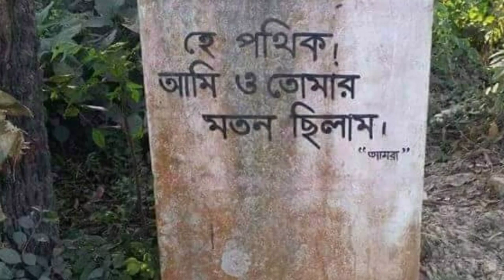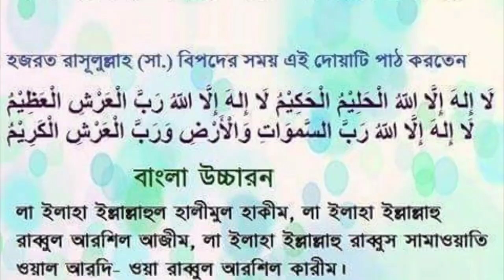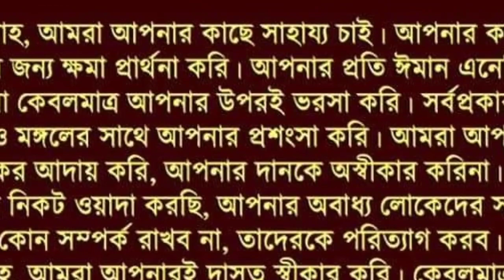Sunder prithibe chere chole jete chaina Mon | New Islamic 2020 .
Created by Md Shafiqur Rahman
Editor: Md Shafiqur Rahman
Lyrics/ Tune:
Md Shafiqur Rahman
Singer: Md Shafiqur Rahman
Facebook: محمد شفيق الرحمن مؤمن